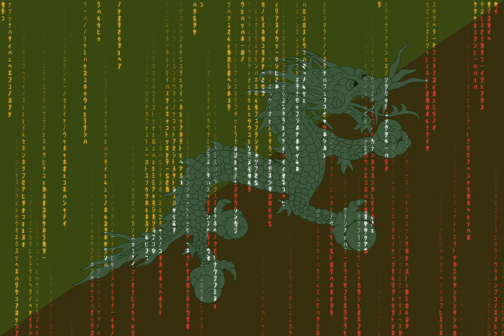Bhutan Flag Matrix Style Digital Stock Illustration | Motion background | 4K | Screen Saver